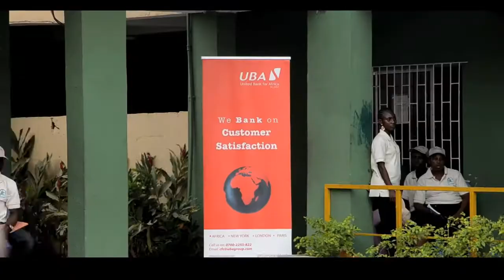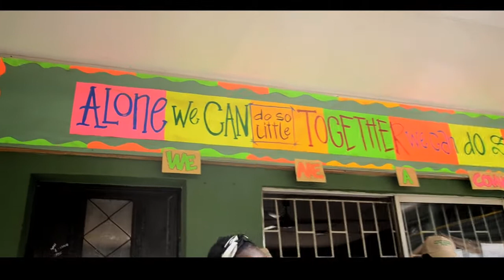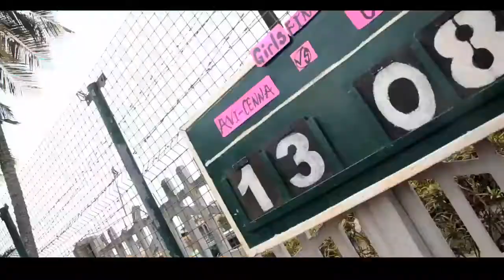DOREGOS Inter-School Basketball Championship (Red Carpet Interview)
14th edition Of DOREGOS Inter-School Basketball Championship Red-Carpet Interview Powered By Hoopz Media & Entertainment. Anchored by Wale Bakare & PaparazziSoulja